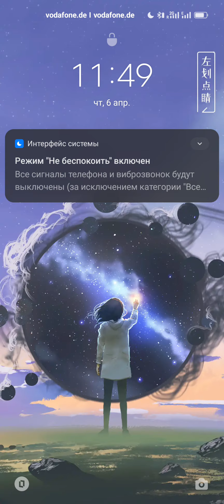Прохождение Игры МОЙ ГОВОРЯЩИЙ ТОМ — Начало #8